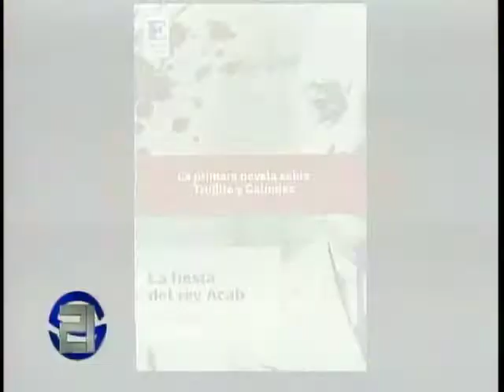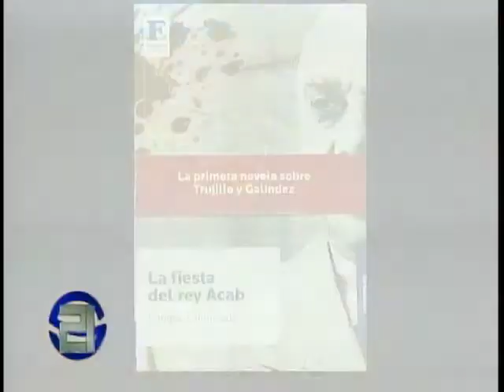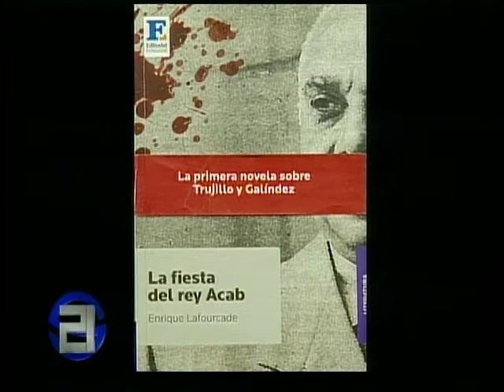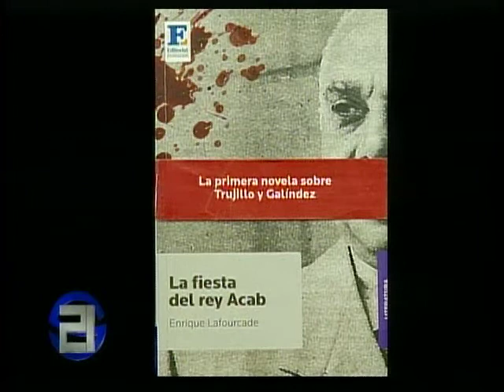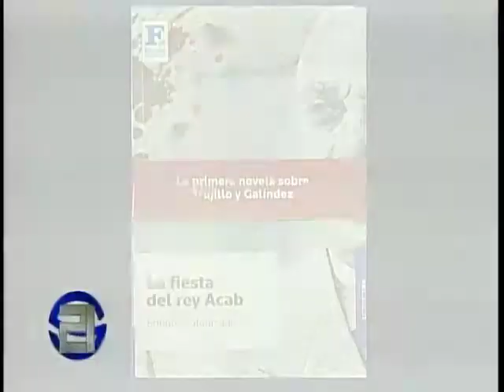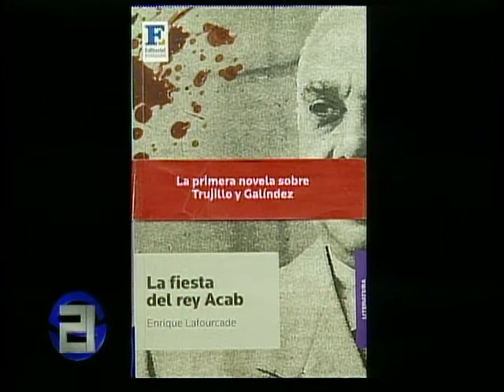Entrevista Pablo Mariñez Programa Siglo 21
En la entrevista el Señor Pablo Maríñez habla sobre una edición dominicana más completa y documentada de la novela satírica "La Fiesta del Rey Acab", escrita por el impulsor de la generación del 50 en Chile, Enrique Lafourcade. Dicha novela fue puesta a circular el 21 de marzo por la Editorial FUNGLODE.